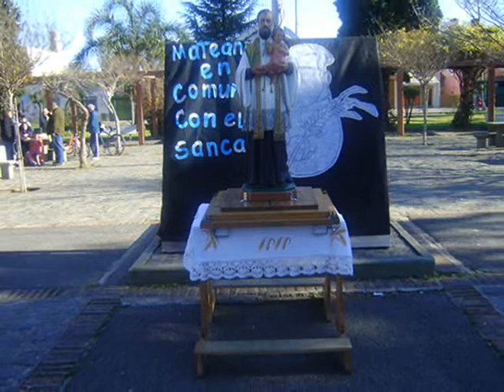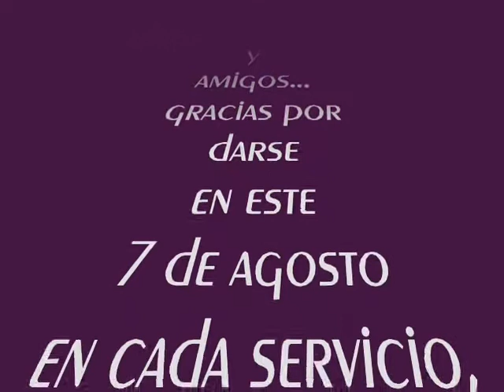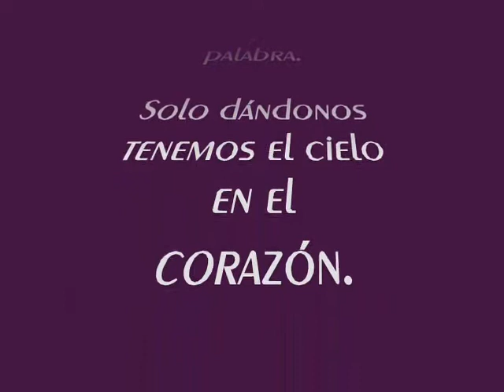Fiestas Patronales SanCa2010